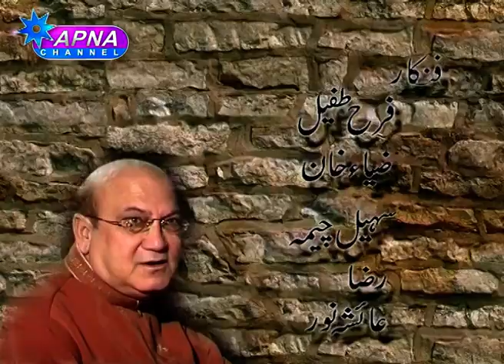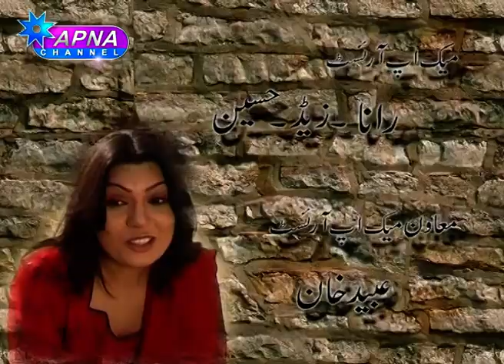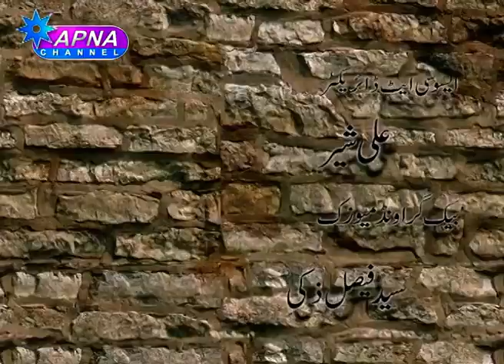Aag Da Dariya |Episode 06 | Punjabi Drama Serial | Apna Tv Channel